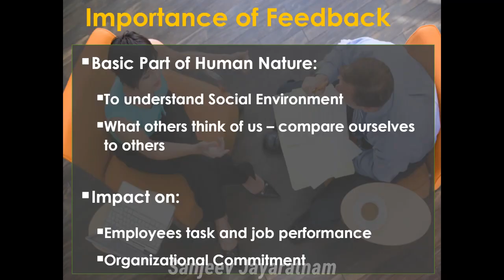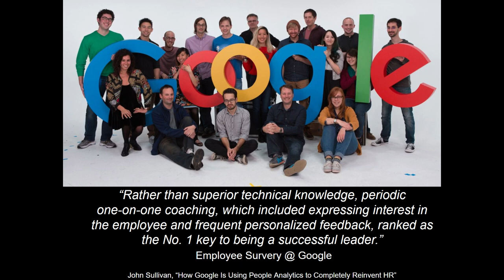Why Top Performers Need More Feedback: Insights from Google | Learning with Sanjeev Jayaratnam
🌟 Why Top Performers Need More Feedback: Insights from Google 🌟

Discover why even your best employees need regular feedback to thrive.

👉 The Google Study: Learn about Google's insights on feedback and its impact on high performers.

👉 Boosting Performance: Understand how personalized feedback can drive top performers to achieve even more.

👉 Common Leadership Mistakes: Identify why leaders often overlook giving feedback to their best employees.

👉 Maximizing Potential: See how focusing on feedback for top performers can yield significant returns.

🔍 Key Takeaways:
• High performers need frequent feedback.
• Personalized feedback drives motivation and performance.
• Effective feedback can unlock even greater potential.

Chapters:
1:46 - The Google Study: Learn about Google's insights on feedback and its impact on high performers.
2:26 - Boosting Performance: Understand how personalized feedback can drive top performers to achieve even more.
5.30 - What I speak is What I create

Join us to explore why feedback is crucial for everyone, especially top performers. 💡✨

The Power Of Spoken Words: How What You Speak Shapes Your Reality | Learning With Sanjeev Jayaratnam